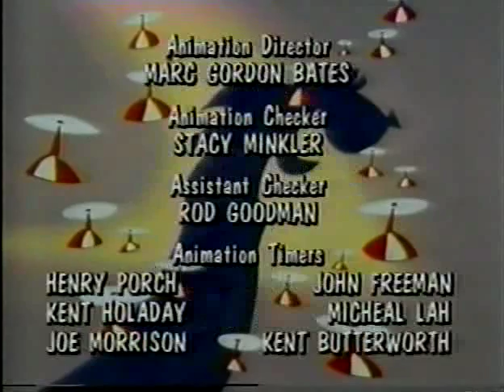New Adventures of Beany & Cecil - DJ's Disappearing Act Pt 2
Part 2

This is the 80's DiC Beany & Cecil that John K. worked on.